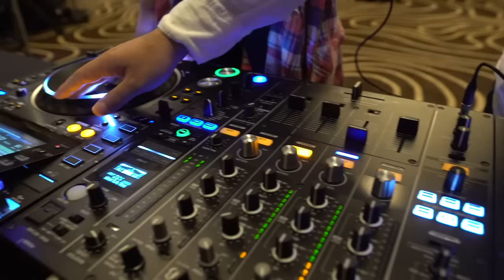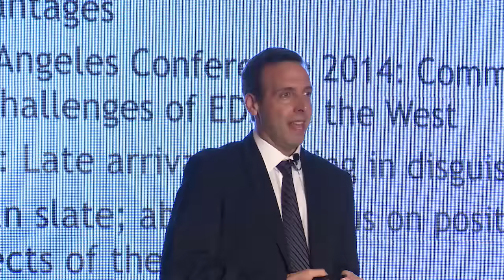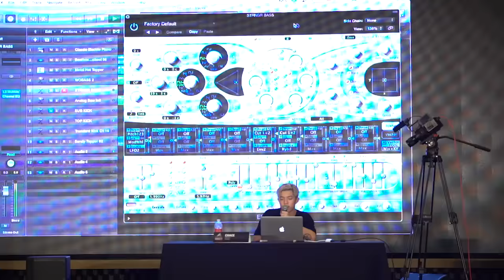IMS Asia-Pacific 2016 After Movie with Skrillex, Alesso, Jolin Tsai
The International Music Summit returned to Shanghai to bring the first ever IMS Asia-Pacific in 2016 with an incredible array of speakers. Hear from Team Skrillex, Alesso 'In Conversation' with Jolin Tsai, from Rising Stars of Asia-Pacific with Chace, Myrne, Kaku, DJ L and Minii and from power players like Amy Thomson of ATM Artists, David Levy of WME and catch a glimpse into Skrillex's Boiler Room debut live in Shanghai!

IMS Asia-Pacific 2016
Shanghai, China
Hyatt on the Bund